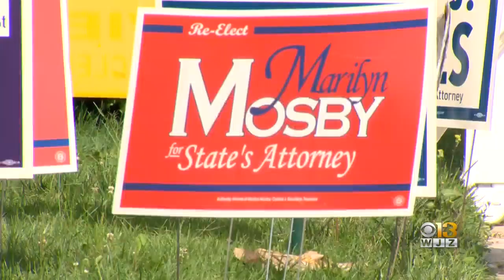Marilyn Mosby hopes for third term as Baltimore City's State's Attorney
Marilyn Mosby is squaring off against the same opponents she beat in 2018. That year, she won by a wide margin, collecting just below 50% of the vote.